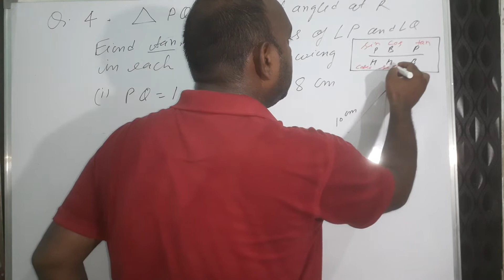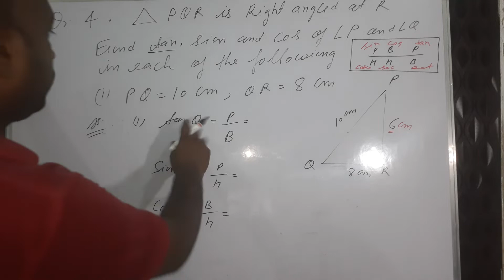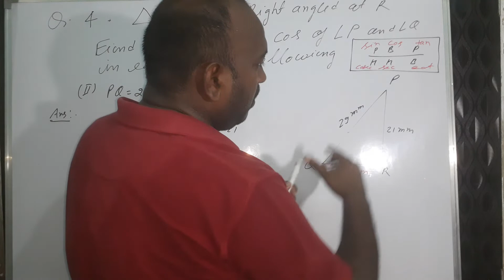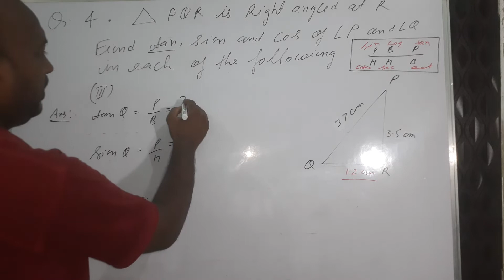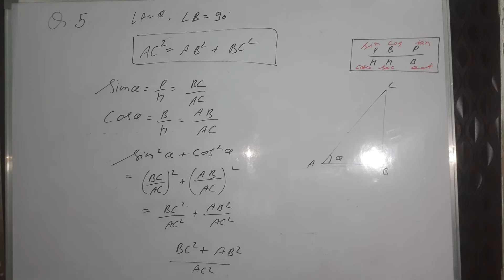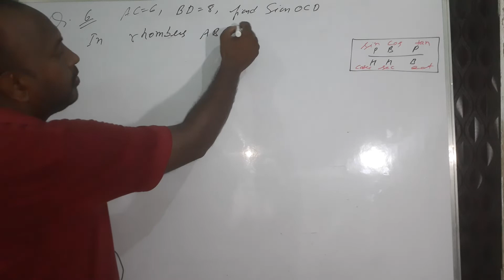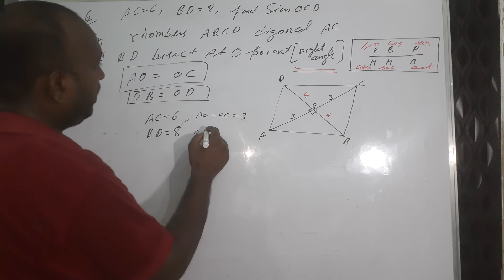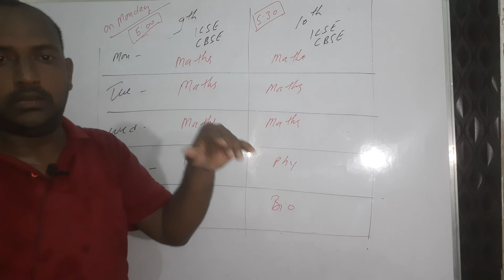icse 9th Maths 19b Q.no. 4,5,6 Maths .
icse maths